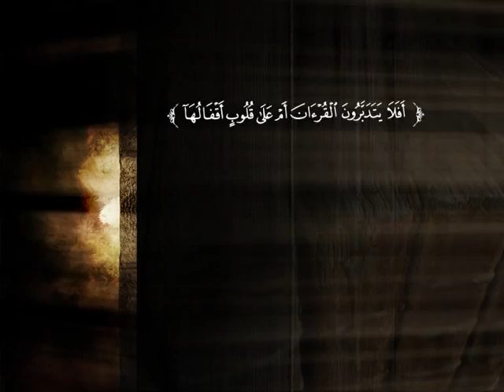تفسير سورة الأنعام من الآية 149 إلى نهاية السورة | د. عبد الرحمن بن معاضة الشهري